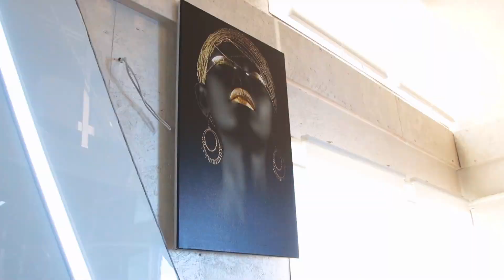Kuca na reci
P2P Vibe - Digital Agency

With VIDEO we create stories for your BRAND.
Sales, promotion of products, companies, events, designs...
For Instagram, Facebook, You tube... To tell your story quickly with style.